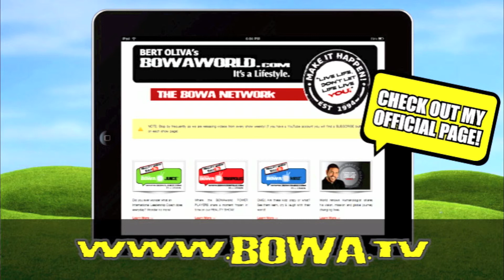BERT OLIVA: CHICAGO, IL | STEVE MILLER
Join BOWAworld in this BOWAtestimonial episode for Bert Oliva and his team. BOWAtestimonials lets people share their experiences, emotions and things learned at a Bert Oliva event!

Bert Oliva
12080 Southwest 127 Avenue
Suite 305